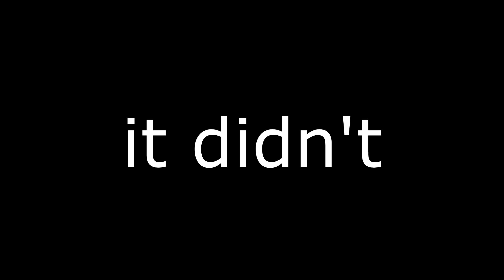Helldiving With The Bois - Part 3 - L + Oil Spill + Become Scrap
In this episode, me and the bois cause an oil spill that makes BP have 'Nam flashbacks. Speaking of flashbacks, we dropped on Space 'Nam (Malevelon Creek) and made an entire army of bots become scrap. Why? Funny.